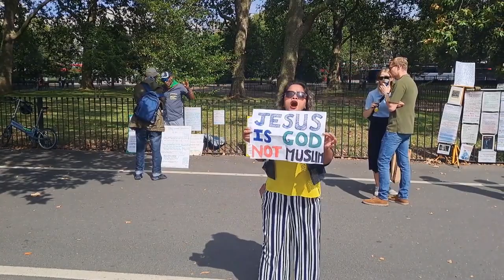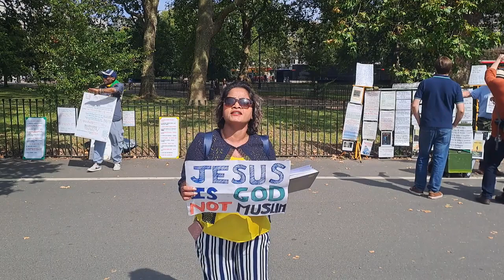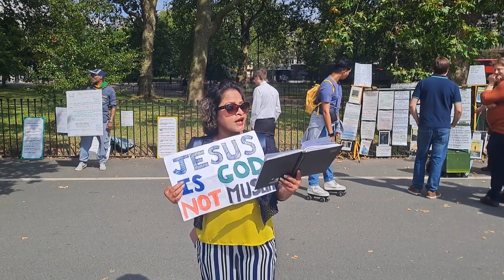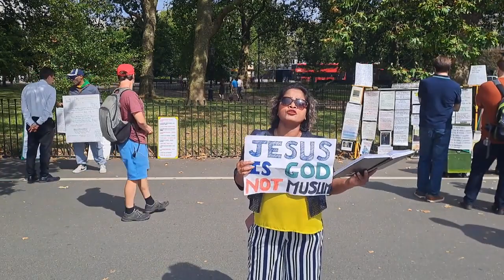Speakers Corner Shalini tells People that Jesus Is Not a Muslim, He is God In